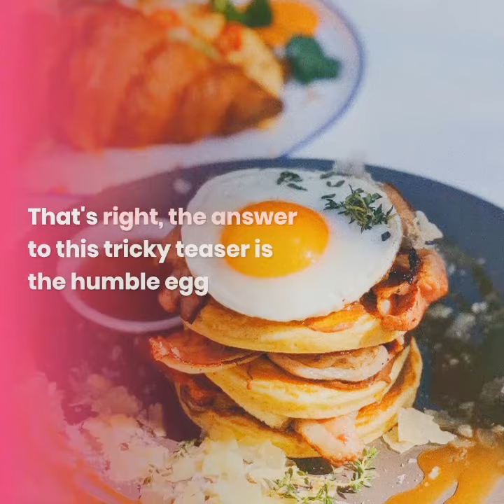RIDDLES BY BRIGHT SIDE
WELCOME TO THE BRIGHT SIDE OUR MISION IS TO PROVIDE BEST VALUABLE INFORMATIVE VIDEO WITH HIGH QUALITY AUDIO AND VIDEO.

Amazing Facts
Amazing random facts
Interesting facts
Fact Star
Star Fact
A2 MOTIVATION
Getsetfly facts
Facts Technz
Short
Trending
Viral
Fact Technz  Shorts
Animals Facts
It's fact
Short facts
Facts in English
Short Facts
a2 Facts
Short
Short facts
get set fly
Fact for sure

Amazing Facts
Amazing random facts
Interesting facts
Fact Star
Star Fact
A2 MOTIVATION
Getsetfly facts
Facts Technz
Short
Trending
Viral
Fact Technz  Shorts
Animals Facts
It's fact
Short facts
Facts in English
Short Facts
a2 Facts
Short
Short facts
get set fly
Fact for sure

brightsidevideos

|BRIGHT SIDE | BRIGHT SIDE OFFICAL |THE BRIGHT SIDE | THE BRIGHT |BRIGHT SIDE VIDEOS |
BRIGHT SIDE OFFICAL | BRIGHT SIDE VIDEOS| BRIGHT SIDE | THE BRIGHT SIDE |
BRIGHTSIDE|
THE BRIGHT SIDE